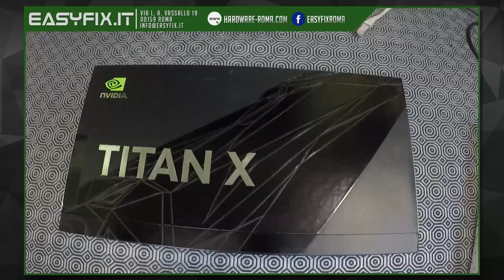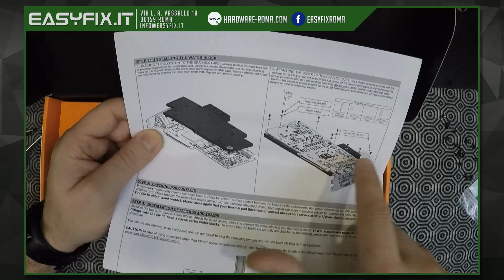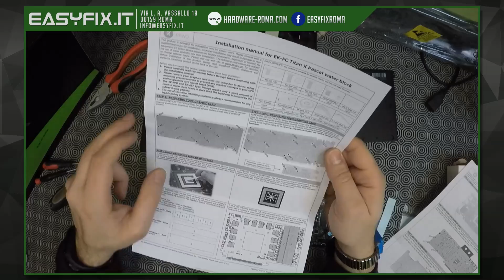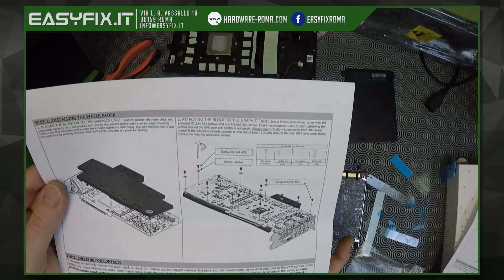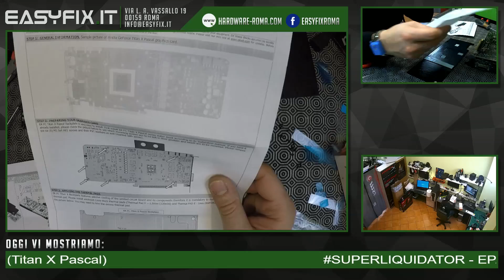SUPERLIQUIDATOR - Ep.2: Titan X Pascal raffreddata a liquido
E' il momento di lanciare la nuova serie: SUPERLIQUIDATOR !
Nella seconda puntata, Stefano si dedica totalmente alla Nvidia Titan X Pascal, facendovi vedere le fasi di assemblaggio del waterblock e del backplate.

Ecco i componenti del nostro SUPERLIQUIDATOR:
- 32GB Ram HyperX 3000Mhz
- Dissipatore CPU e GPU artigianale con tubi in acrilico.

Il nostro negozio si trova a Roma, in via L.A. Vassallo 19 (Tiburtina)